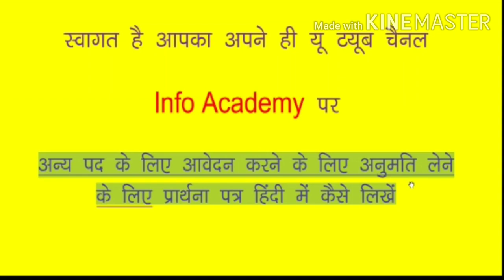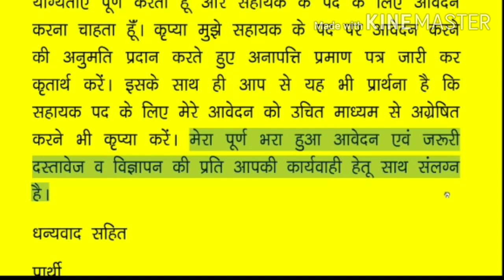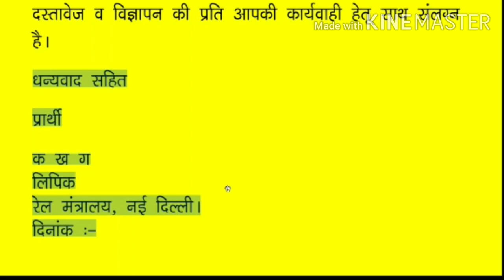NOC लेने हेतु आवेदन पत्र l How to write application for NOC to apply for the post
इस वीडियो के माध्यम से आप जानेंगे कि अगर कर्मचारी को किसी अन्य पद के लिए आवेदन करना है तो वह अनापत्ति प्रमाण पत्र प्राप्त करने के लिए आवेदन कैसे लिखें l

2. How to write an Application for Conversion of Salary Account in Central Govt. Salary Package

यदि आप भी किसी विषय पर पत्रों या आवेदन का प्रारूप चाहते हैं तो हमारे चैनल infoacademy के कमेंट बॉक्स में अपने कमेंट जरूर छोड़ें